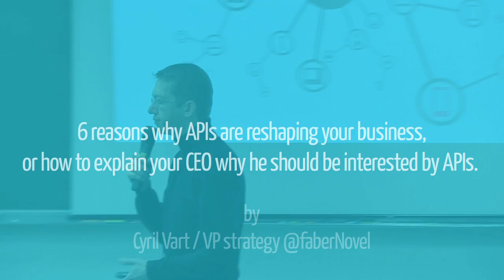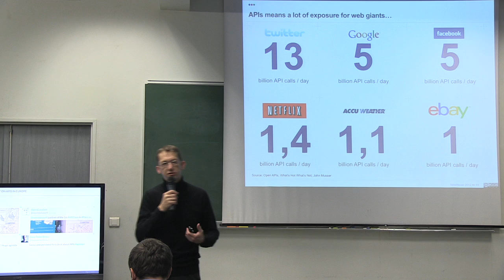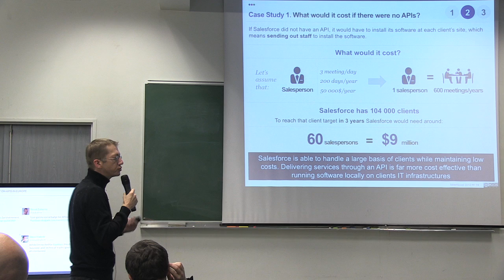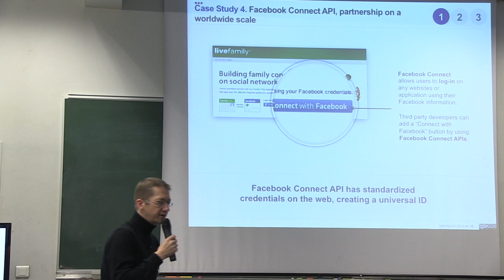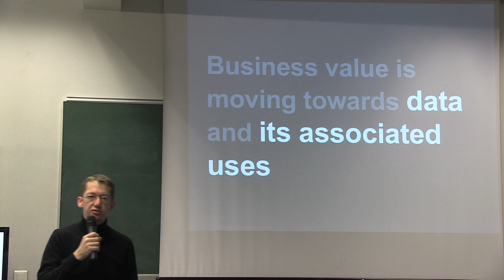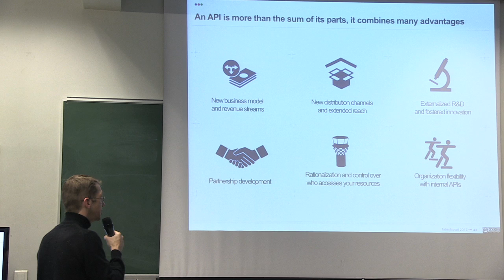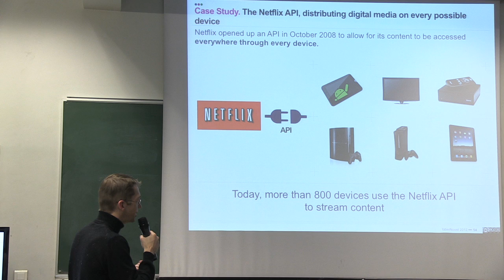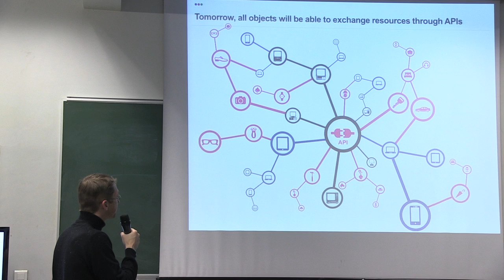APIdays "6 Reasons Why APIs are Reshaping your Business"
A study by faberNovel in partnership with Webshell and Novacodex on APIs to demonstrate the advantages of APIs for businesses in terms of scalability, flexibility, business development, product development, supply chain management...
presented her by Cyril Vart / VP strategy @faberNovel

Because each civilization has been described by the way it communicates and make exchanges, APIs are the beginning of a programmable civilization.